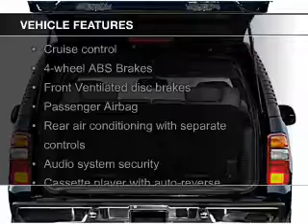2004 Chevrolet Tahoe - ROYSTON GA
Phone:
Year: 2004
Make: Chevrolet
Model: Tahoe
Trim:
Engine: 5.3 liter 8 cylinder 16 valve
Transmission: 4-Speed Automatic
Color: Black
Mileage: 126018
Address:
1435 E MAIN ST
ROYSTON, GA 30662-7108